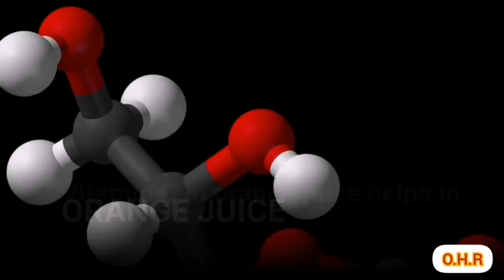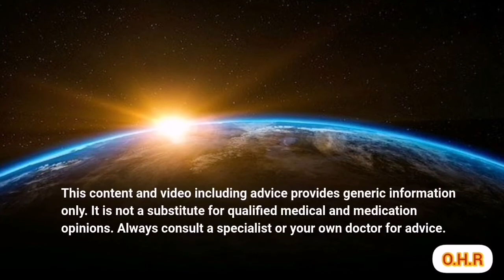BEST REMEDY FOR TREATING MALARIA WITHOUT SIDE EFFECT